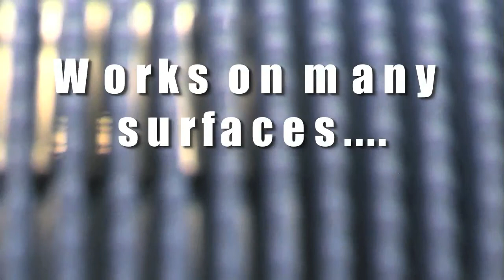Ammo up Two.mp4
Ammo up